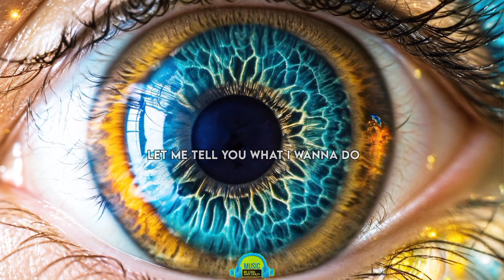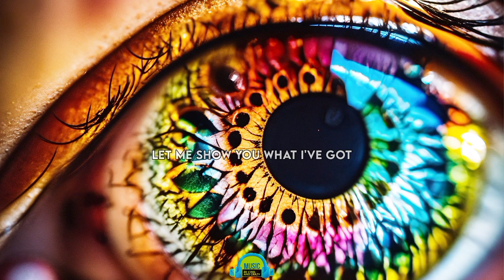Zayde wolf - Take a look at this (Official Lyrics video)